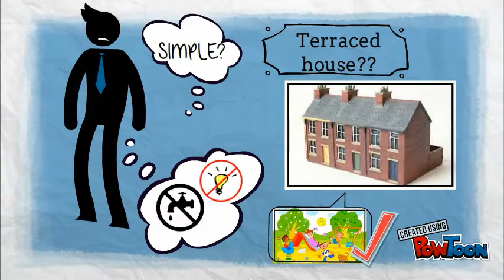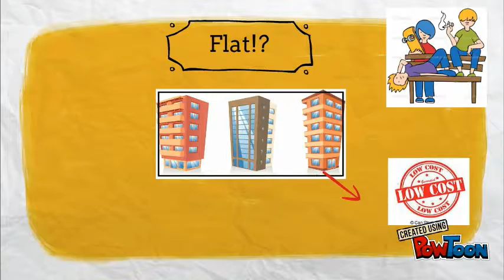CONSUMER BEHAVIOR IN BUYING HOUSE